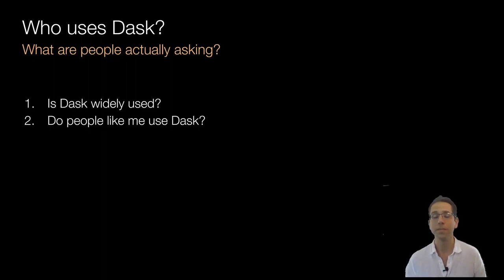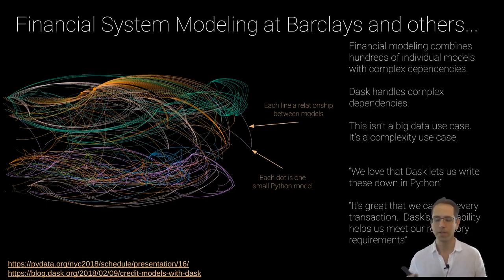Dask Use Case | Who Uses Dask: Financial Institutions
In this video, Matt Rocklin gives an example of one way to use Dask.

Numerous financial institutions use Dask, including Barclay's. Barclays uses Dask for financial system modeling, also known as credit-risk modeling. The focus here isn’t on big data, but on complex systems. Financial modeling combines hundreds of individual models with complex dependencies. Dask is well equipped to handle this complexity.

Many other banking firms and hedge funds also use Dask. Your credit card probably runs on Dask too!

What is Dask?

Dask is a free and open-source library for parallel computing in Python. Dask is a community project maintained by developers and organizations.

Share your feedback with us in the comments and let us know:

- Did you find the video helpful?
- Have you used Dask before?

Interested in learning more about Dask?

You can find documentation and more at dask.org

KEY MOMENTS
02:02 Who Uses Dask?
02:14 Common Questions about Dask
02:23 Python Users Like Dask
02:35 Common Use Case: Financial Institutions
02:53 Dask Works with Complex Systems